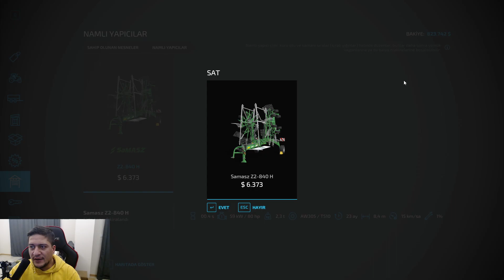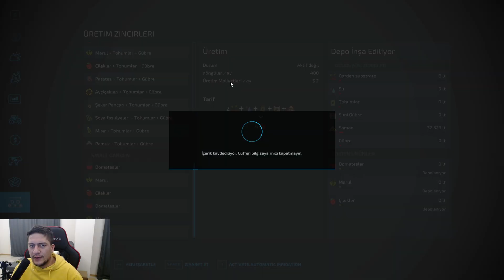MODLU SERALAR VE FAZLASI & PEYZAJ | FARMING SIMULATOR 22